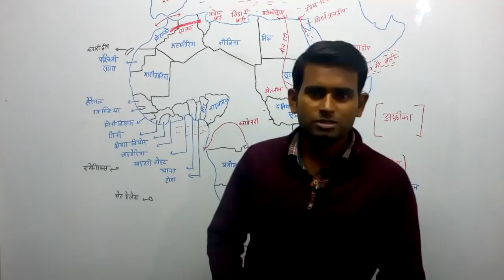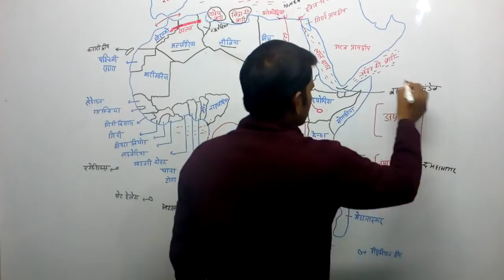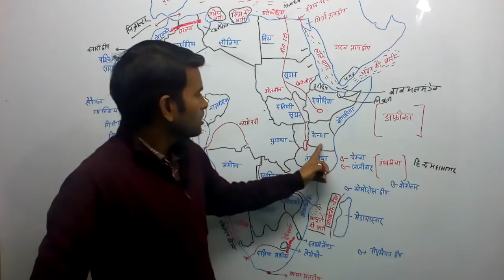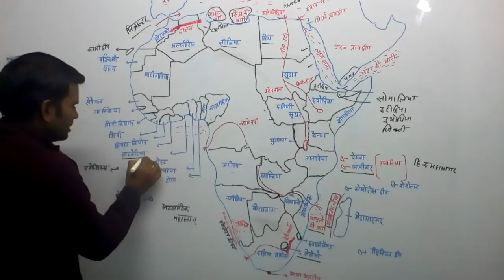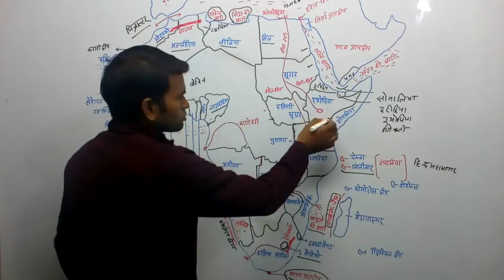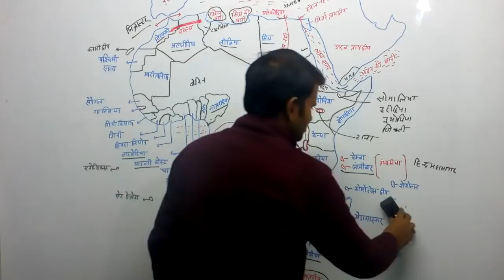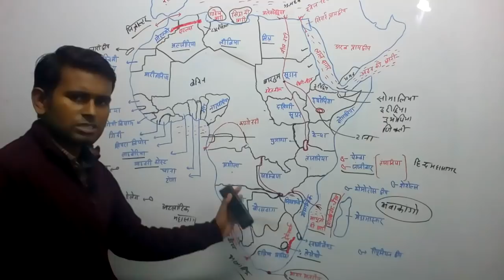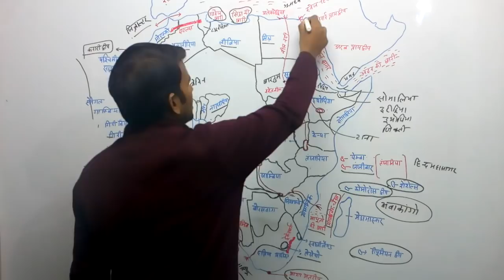World Geography: basic Introduction Of Africa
Africa Geography in hindi